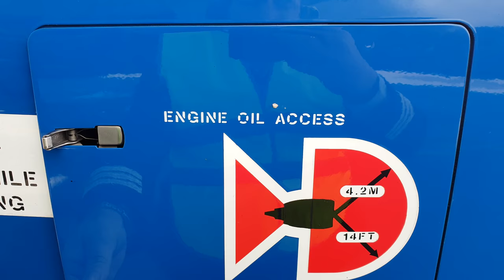B737 CFM567B27 Engine Oil Access